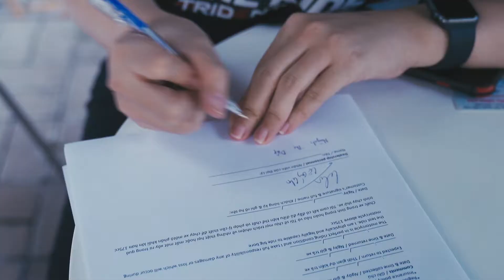Trident Demo Day In Saigon | 09.05.2021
Cùng cảm nhận không khí đầy hứng khởi tại event Trident Demo Day In Saigon lần đầu tiên được tổ chức vào ngày 09/05 vừa qua, đồng thời lắng nghe cảm nhận của những vị khách đầu tiên được trải nghiệm Trident 660 để xem siêu phẩm này có thực sự đáng sở hữu như thế nào!

Bạn có muốn trở thành những người tiếp theo được lái thử Trident 660? Hãy nhanh tay đăng ký ngay tại đây

🕘 Thời gian: 9:00 - 16:00, Chủ nhật các ngày 16/05, 13/06 & 11/07/2021

📍 Showroom Triumph Vietnam, 03 Nguyễn Lương Bằng, Quận 7, TP. Hồ Chí Minh.
Feel the heat of the first Trident Demo Day In Saigon previously on May 9 and listen to the thoughts of the first Trident 660 test riders to see why this is such a worth buying motorcycle!

Do you want to be the next to test ride Trident 660?

🕘 Time & date: 9am - 4pm, Sundays on 16 May, 13 June & 11 July 2021
📍 Location: Showroom Triumph Vietnam, 03 Nguyen Luong Bang, District 7, HCMC.